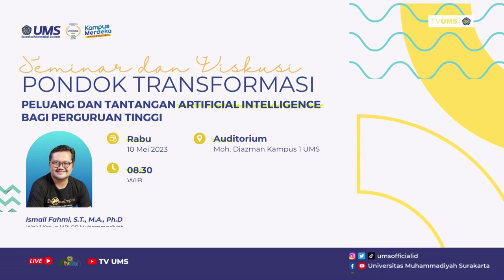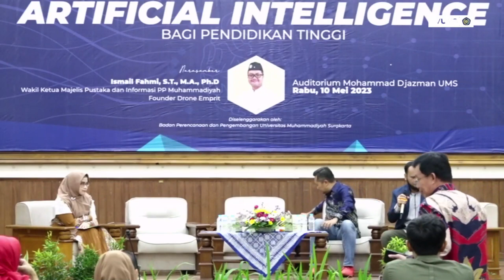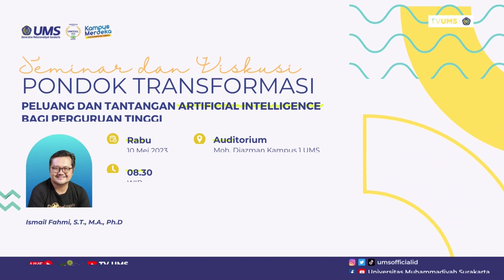Pondok Transformasi : Peluang dan Tantangan Artificial Intelligence Bagi Perguruan Tinggi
bersama Ismail Fahmi - Wakil Ketua Majelis Pustaka dan Informasi Pimpinan Pusat Muhammadiyah